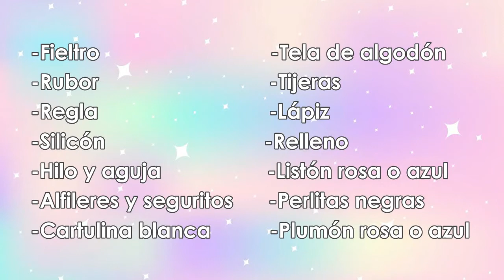Distintivos para Baby Shower/ Bebés de FIELTRO y tela para baby shower/ RECUERDITOS DE BEBÉ envuelto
Hola! les comparto una idea super bonita para hacer unos distintivos sencillos y económicos en forma de bebé envuelto para baby shower, hecho con tela y fieltro, el resultado te encantará.